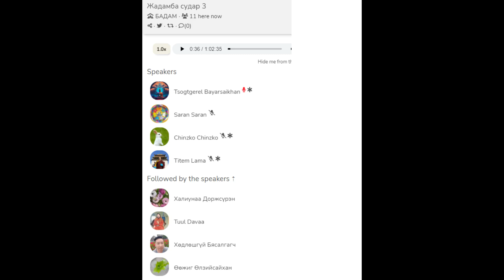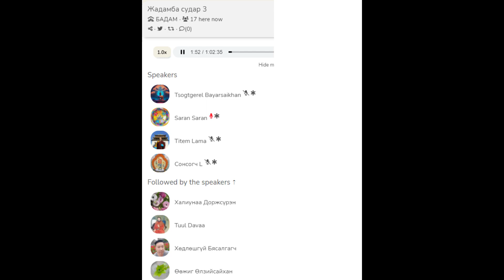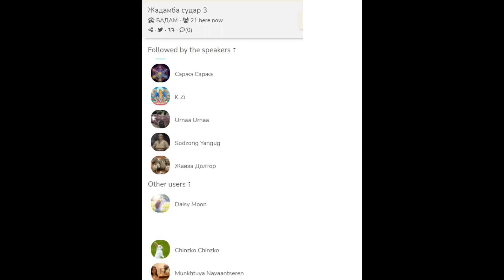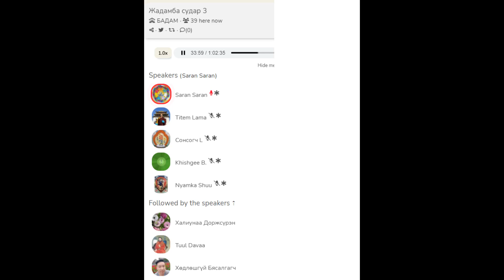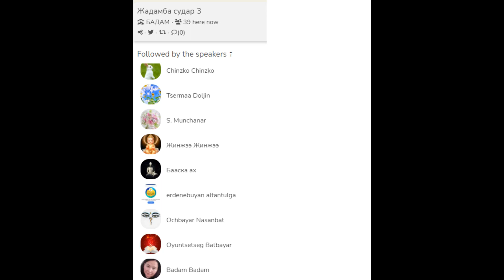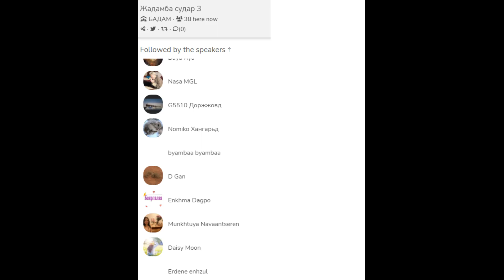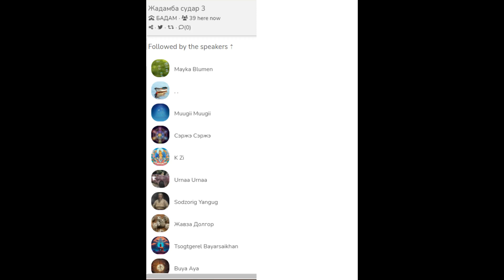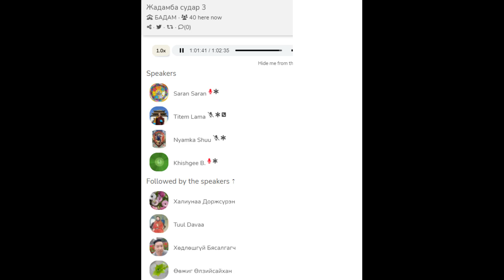Жадамба судар -3.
Жадамба судар -3.Бадам ергее.уншсан Саранчимэг.2023 05 25